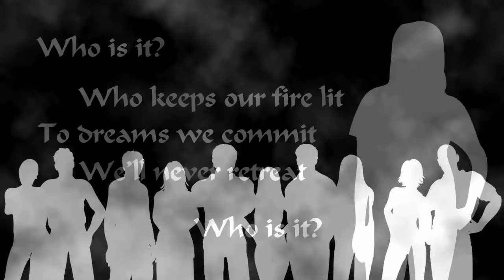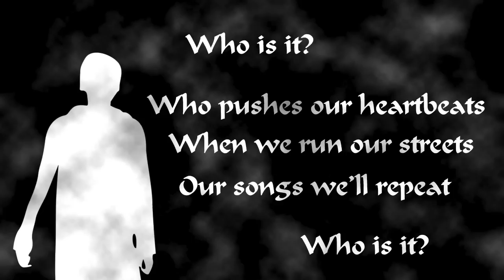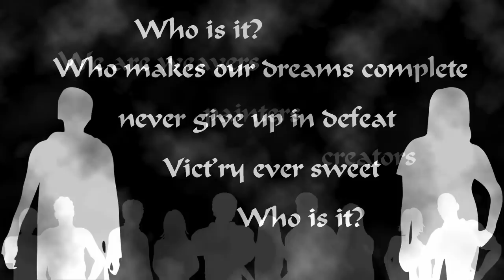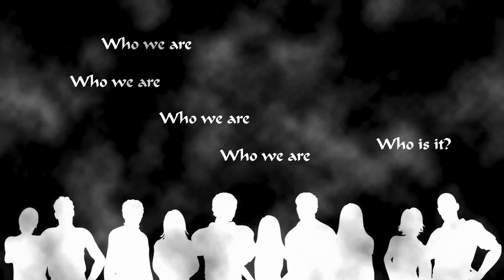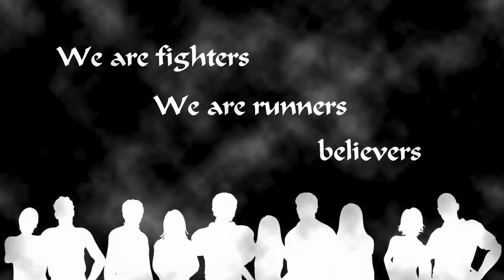Matt Ho - This Is Who We Are (Original - Lyric Video)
FREE SONGS ON MY WEBSITE =D

Written something in a completely different style! ENJOY~! =D

Can't bear looking at me?

This song came from a riff which my friend Sam Burke has came up with. We were originally going to write something in the style of funk, or blues rock, but after time I have decomposed it and changed it to something like this. I then wrote the Lyrics and Music!

Lyrics:
Who is it?
Who keeps the fire lit
To dreams we commit
We'll never retreat

Who pushes our heartbeats
When we run our streets
Our songs we'll repeat

We are weavers
painters, creators
We are hunters
and dreamers
We are fighters
We are runners
believers

Who makes our dreams complete
never give up in defeat
Vict'ry's ever sweet

We are weavers
painters, creators
We are hunters
and dreamers
We are fighters
We are runners
believers

We are weavers
painters, creators
We are hunters
and dreamers
We are fighters
We are runners
believers